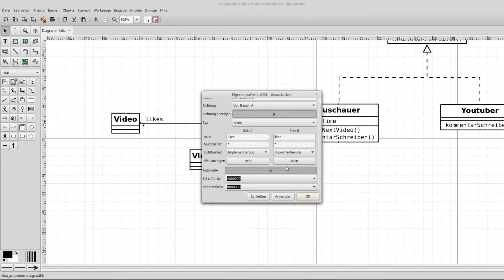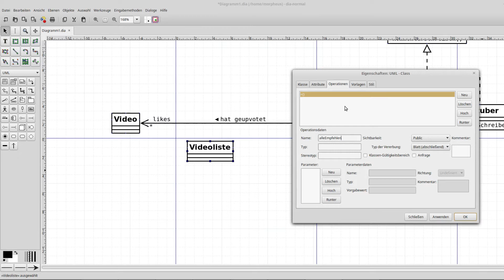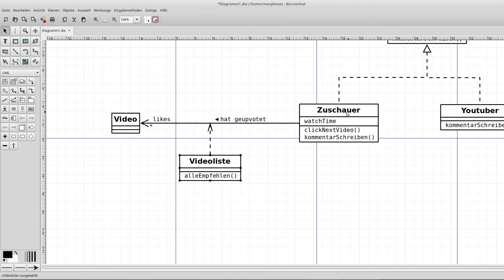UML Tutorial #5 - Assoziationsklassen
In diesem Tutorial behandeln wir Assoziationensklassen.